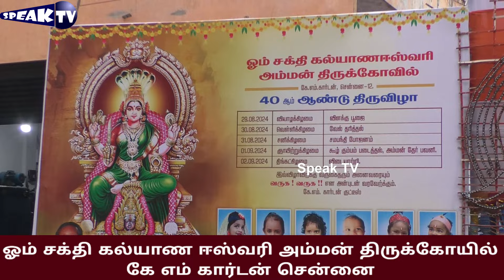🛑அலகு குத்தி ஆட்டம் போட்ட அகோரி கலையரசன் அதிரவைக்கும் காட்சி | கல்யாண ஈஸ்வரி கோயில்